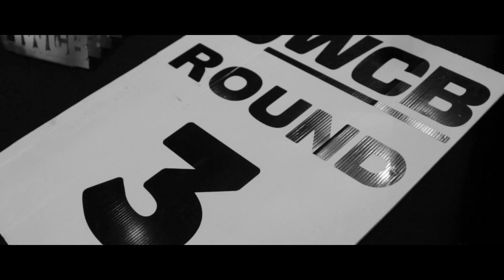UWCB GLASGOW 240324 FIGHT 25 ABBIE TAYLOR VS DORA JAKAB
• Raise money for charity (£32 million raised to date!)